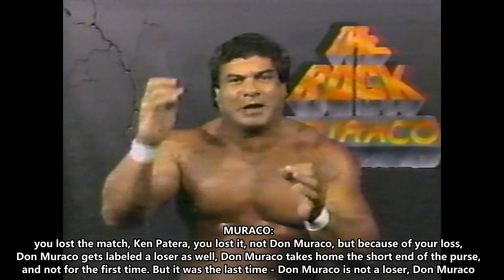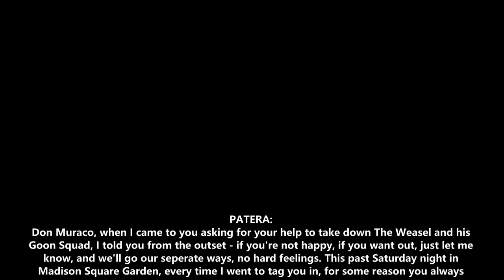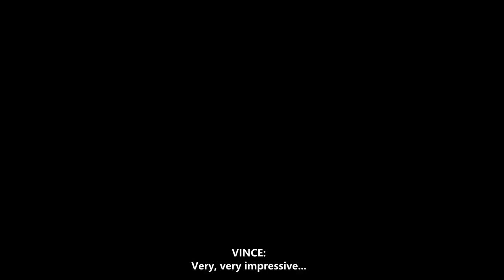51 - Superstars - 18th September, Year 1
On 'Superstars' this week:

Bret "Hitman" Hart v Matt Borne
Tito Santana v The Brooklyn Brawler
Demolition (with Mr. Fuji) v George South & Italian Stallion
Jim Powers v Brutus Beefcake (with Jimmy Hart)
"The Natural" Butch Reed (with Slick) v Tim Horner

We also hear from Don Muraco, Ken Patera, Junkyard Dog, Ron Bass, and Greg "The Hammer" Valentine.